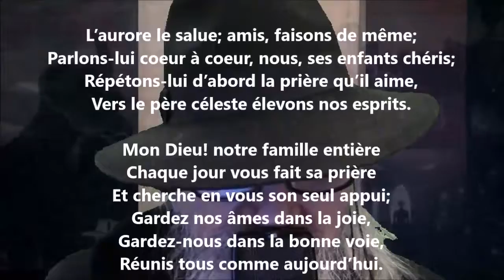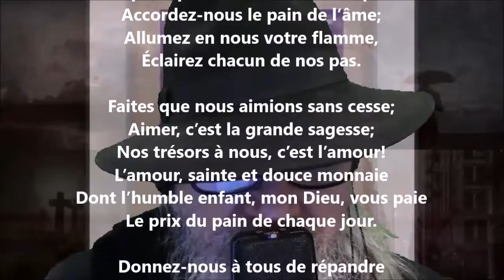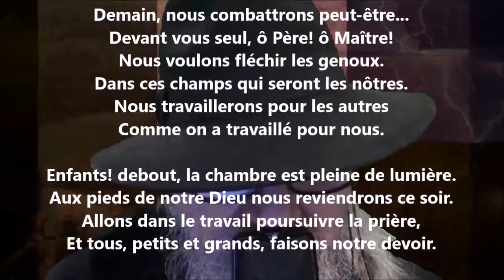Prière du matin - Victor de Laprade lu par Yvon Jean